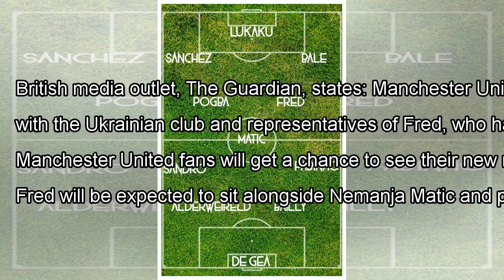Welcome to Manchester United? Club in advanced talks to finalise deal for another superstar By J.Ne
Welcome to Manchester United? Club in advanced talks to finalise deal for another superstar By J.News
Manchester United look set to make their first major signing of the summer by adding highly rated Brazilian midfielder F...